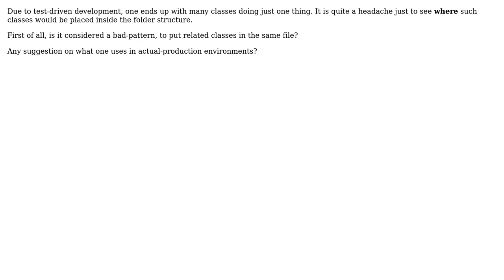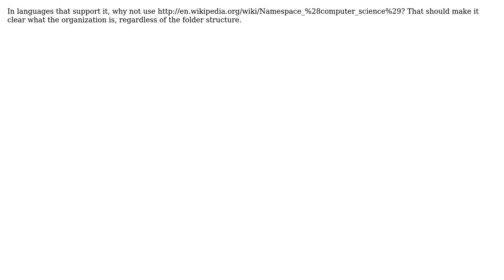Software Engineering: organising classes / folder structure for TDD-based development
With thanks & praise to God, and with thanks to the many people who have made this project possible! | Content (except music & images) licensed under CC BY-SA | Music | Images & others | With thanks to user Schleis user Peter K. user Karl Cassar and the Stack Exchange Network Trademarks are property of their respective owners. You are responsible for your own actions.